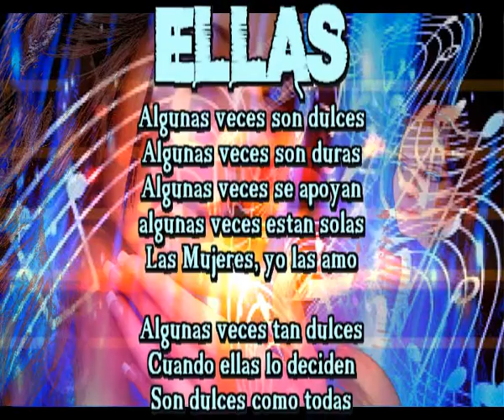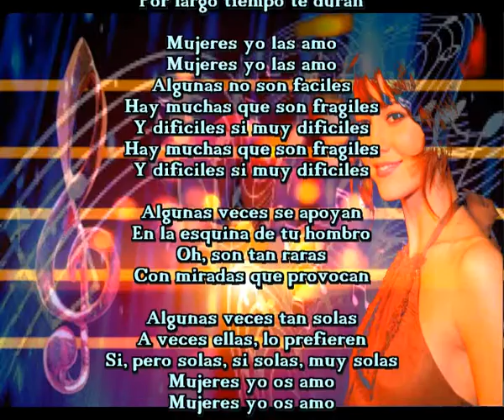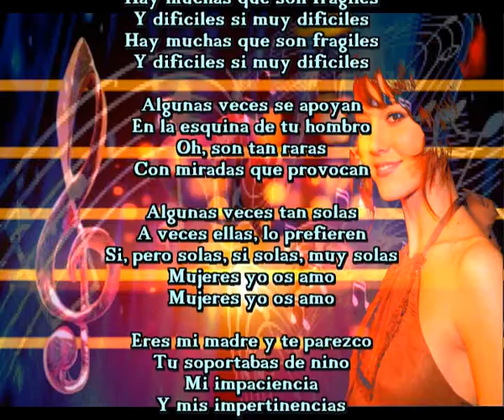Ellas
Algunas veces son dulces
Algunas veces son duras
Algunas veces se apoyan
algunas veces estan solas
Las Mujeres, yo las amo

Algunas veces tan dulces
Cuando ellas lo deciden
Son dulces como todas
Ah, si son dulces

Mujeres yo las amo
Algunas no son faciles
Hay muchas que son fragiles
Y dificiles si muy dificiles

En la esquina de tu hombro
Oh, son tan raras
Con miradas que provocan

Algunas veces tan solas
A veces ellas, lo prefieren
Si, pero solas, si solas, muy solas
Mujeres yo os amo

Eres mi madre y te parezco
Tu soportabas de nino
Mi impaciencia
Y mis impertinencias
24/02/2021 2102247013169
Registrada